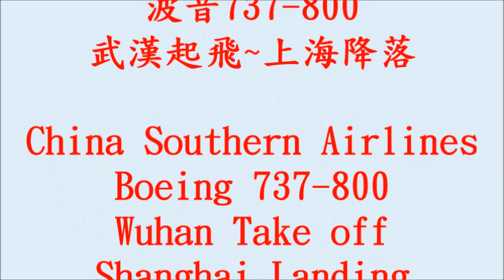南方航空 波音737-800 武漢 起飛✈上海 降落 China Southern Airlines Boeing 737-800 Wuhan Takeoff ✈ Shanghai Landing